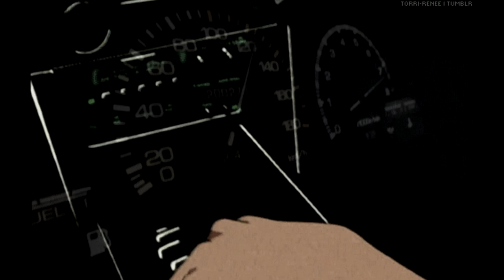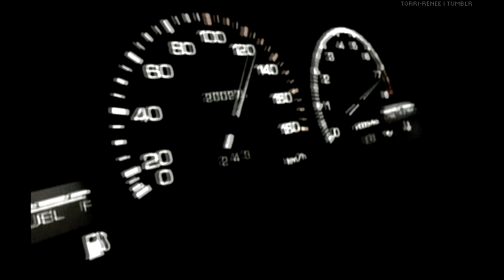[FREE] Lil Uzi Vert x Juice WRLD x Zaytoven Type Beat - "Gore" [Prod. Lil South]